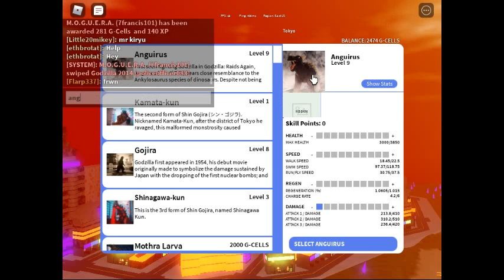kaiju universe how to get money fast roblox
Its goooo